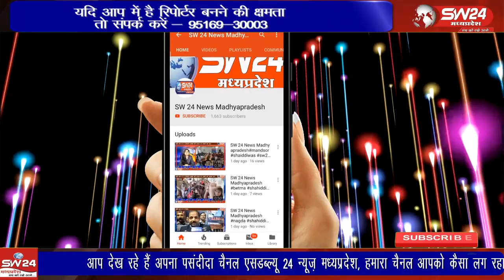संविधान निर्माता डॉ. भीमराव आंबेडकर की जयंती शुक्रवार को देशभर में धूमधाम से मनाई गई।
संविधान निर्माता डॉ. भीमराव आंबेडकर की जयंती शुक्रवार को देशभर में धूमधाम से मनाई गई। मध्य प्रदेश के महू स्थित बाबा साहेब की जन्मस्थली पर मुख्य कार्यक्रम हुआ।
महू इंदौर से राजेंद्र सूर्यवंशी रिपोर्ट ।